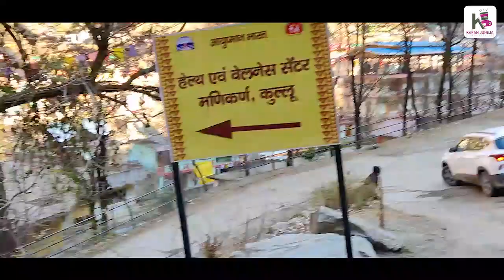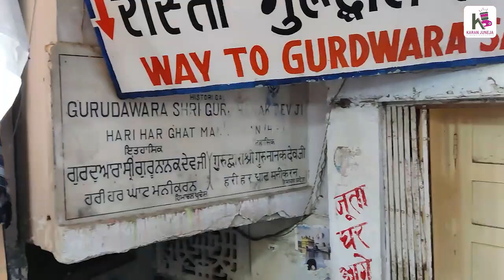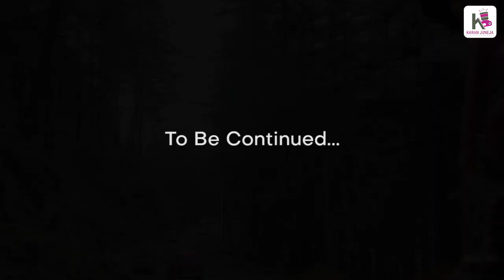Aau Sab Chalte Hai Manikaran Gurudware | Kasol - Manali Trip | Day 2 (Part 2)